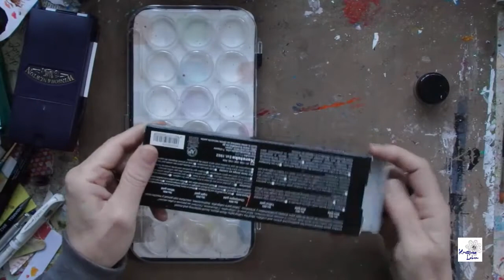D: Empfehlungen #7 - Wasserfarben für's Art Journaling